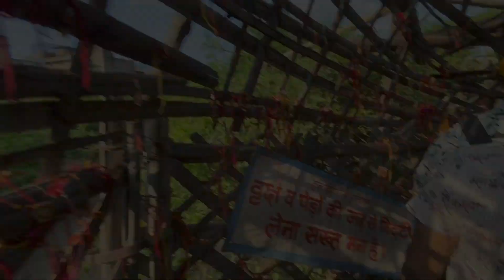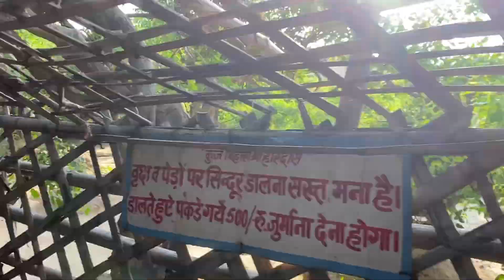Vrindavan Janamastmi 2023 / जनमास्टमी के सुभावसर पी वृंदावन से Live/ मारपिट हो गयी /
Vrindavan Janamastmi 2023 / जनमास्टमी के सुभावसर पी वृंदावन से Live/ मारपिट हो गयी / ‎@MUKUL2400

please keep

Hi frnds plzz give this video a big LIKE, SHARE & COMMENT. if u hv not subscribed yet then plzz click on the SUBSCRIBE button & BELL ICON to get my latest updates it really means a lot to me : support.